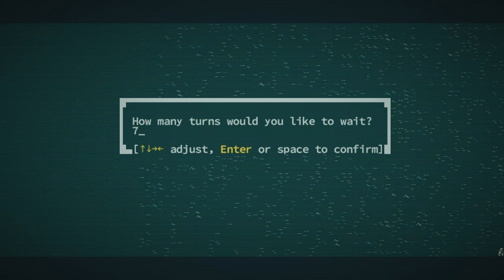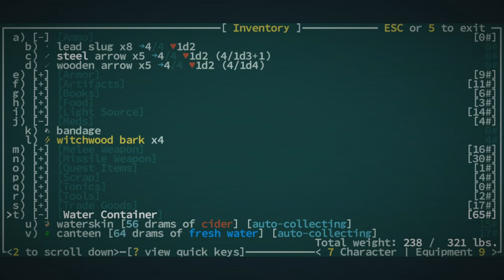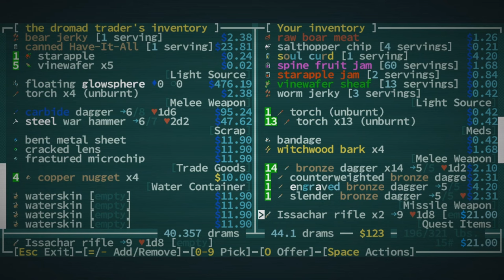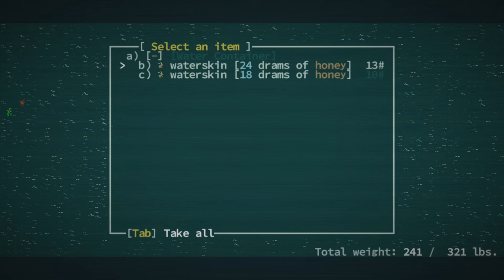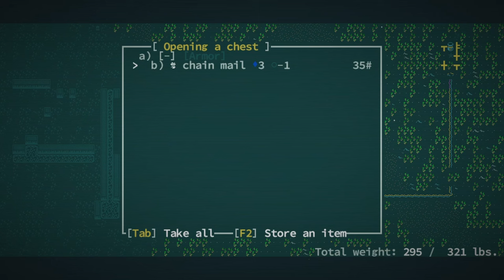But Was It Worth Worm? - Caves of Qud